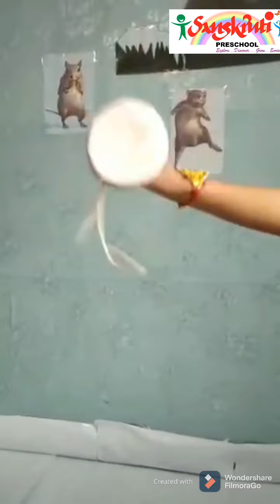Performance of Parth Mathkar on Virtual Annual day 2020-21